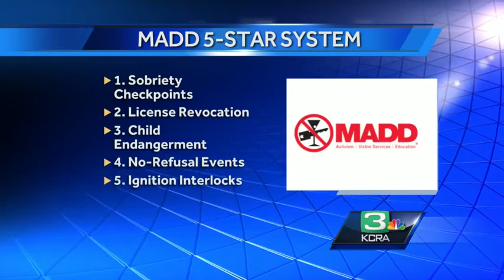MADD: CA could improve on DUI prevention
California gets 4 of 5 stars on MADD’s 2015 report card but says there is still room for improvement with the edition of vehicle breathalyzers.